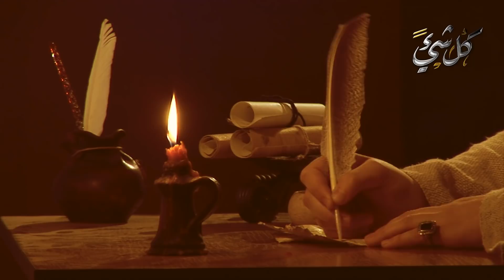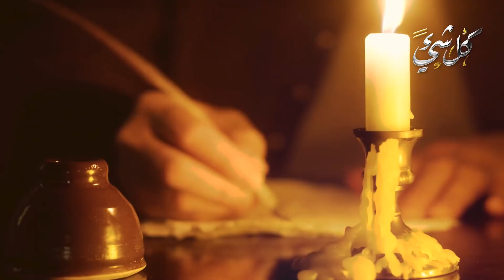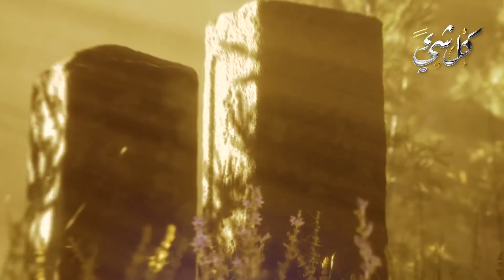لماذا لعن الرسول ﷺ هؤلاء النساء في الدنيا وسيحرمون من الجنة يوم القيامة؟ أفعال تقع فيها أغلب النساء!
حذر الرسول الكريم ﷺ النساء من بعض الأعمال التي تنطوي على مخالفات شرعية، لأن الوقوع فيها هو من أسباب سخط الله عليهن و عدم دخولهن الجنة. وللأسف هي أفعال تقع فيها أغلب النساء!

◄ هؤلاء النساء تبرأ منهن الرسول ﷺ وشدد على الابتعاد عنهن! حقًا مبكية.. احذري أن تكوني منهن عافاك الله

◄ أخطاء تقع فيها النساء في الصلاة وفي العبادات الأخرى| تعرفي عليها واحذري منها عزيزتي لتكتمل عباداتك

◄ كيف سيحشر الناس عرايا يوم القيامة؟ وكيف سيكون حال النساء وماذا قالت السيدة عائشة عن النساء في الحشر؟

◄ آسيا زوجة فرعون اختارت الجنة ونسيت الحياة الدنيا | كيف ماتت وماذا قال عنها النبي ﷺ؟ قصة تزلزل القلوب

◄ هل تعلم قصة الرجل  الذي كان يعصي الله ﷻ طيلة حياته ليرضي شهواته ولكن الله غفر جميع ذنوبه ودخل الجنة!

◄ هل حياتنا في الجنة ستشبه حياتنا على الأرض؟ وكيف ستكون شكل الأيام في الجنة بإذن الله؟ سيرتجف قلبك..

◄ هل تعرف كيف كان شكل إبليس قبل أن يُطرد من الجنة؟ وماذا كان اسمه؟ حقائق مذهلة لم تكن تعرفها عن إبليس

10 نساء يلعنهم الله ويغضب عليهم ولا ينظر اليهم يوم القيامة؟ حذرنا منهم النبي ﷺ احذري أن تكوني منهم.!
أشياء تفعلها المراة يومياً يلعنها الله ويطردها من الجنة ولا ينظر اليها يوم القيامة ؟حذرنا منها النبي
لماذا أكثر أهل النار من النساء يوم القيامة ؟ وكيف رآهم النبى فى جهنم ؟ وهل تقبل عدالة الله بذلك ؟
10 أفعال إن قامت بها المرأة يلعنها الله تعالى ويحرمها من الجنة - رقم 7 سيفاجئك ولا أحد ينتبه له!!
10 انواع من النساء مطرودات من رحمة الله
من هم نساء المسلمين الذين يلعنهم الله ويحرمهم من دخول الجنة؟ فماذا يفعلون ؟ ولماذا تبرأ منهم النبى ﷺ
عشر أفعال إن قامت بها المرأة قد يغضب الله عليها ويحرمها من الجنة وأغلب المسلمات يفعلنها!
لماذا النساء أكثر أهل النار يوم القيامة ؟ وماذا تفعل بهم الملائكة فى النار ؟ قصة مبكية!
10 نساء يلعنها الله تعالى ويحرمها من الجنة | رقم 7 سيفاجئك أغلب المسلمات تفعلها !!